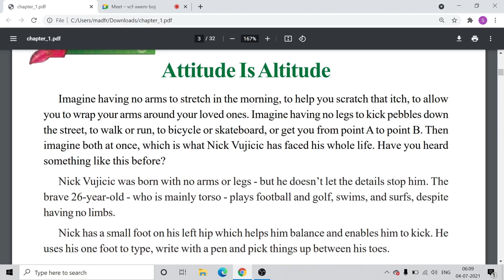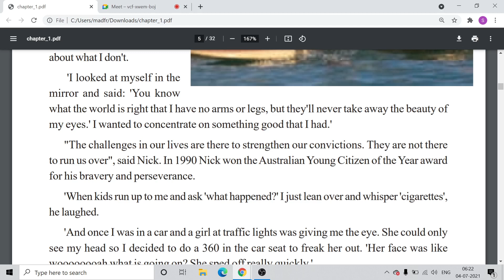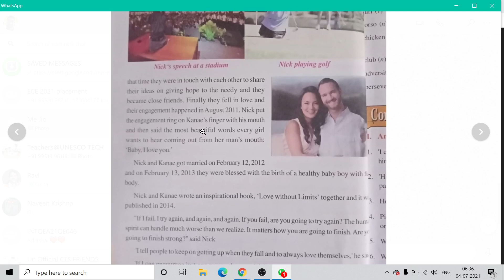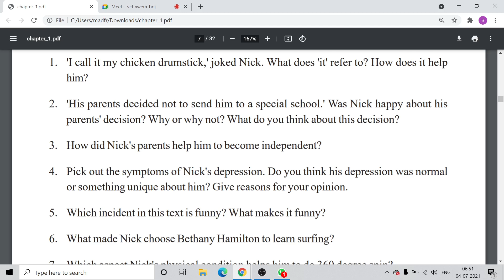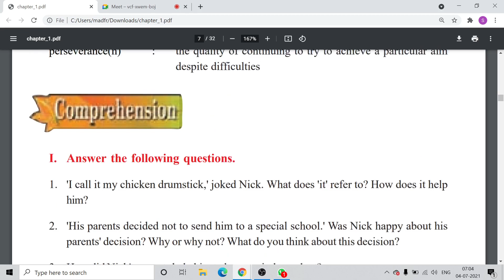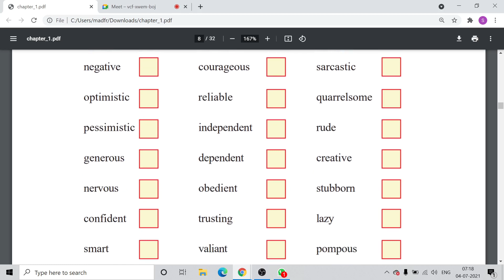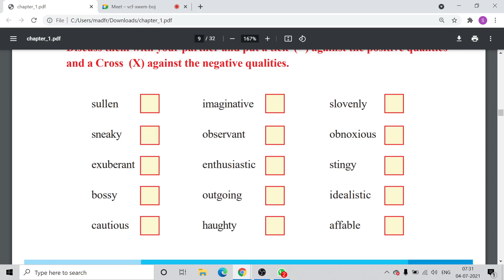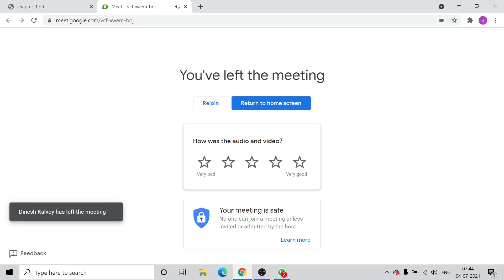English Lesson 1A part 2